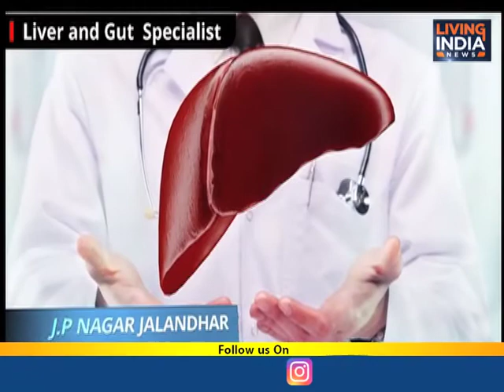ਦਾਖੇ ਤੋਂ ਅਕਾਲੀ ਉਮੀਦਵਾਰ ਮਨਪ੍ਰੀਤ ਅਯਾਲੀ ਅਤੇ ਫਗਵਾੜਾ ਤੋਂ ਬਲਵਿੰਦਰ ਧਾਲੀਵਾਲ ਨੂੰ ਚੋਣ ਕਮਿਸ਼ਨ ਨੇ ਜਾਰੀ ਕੀਤਾ ਨੋਟਿਸ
Airtel:    565
Fastway:     66
Digi Cable: 195
Hathway:   222
Den:            313